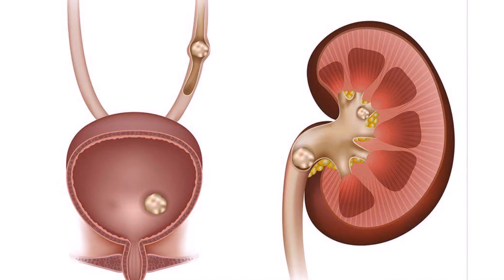Ковукдаги Тошлардан Халос Этувчи Супер Дамлама !!!